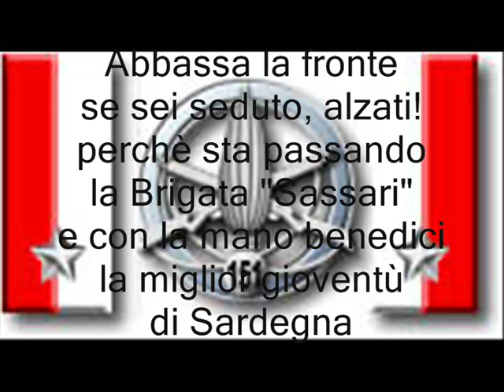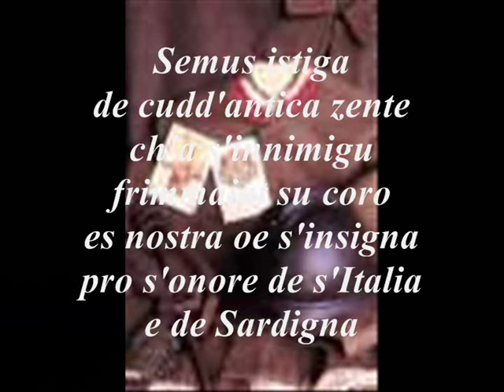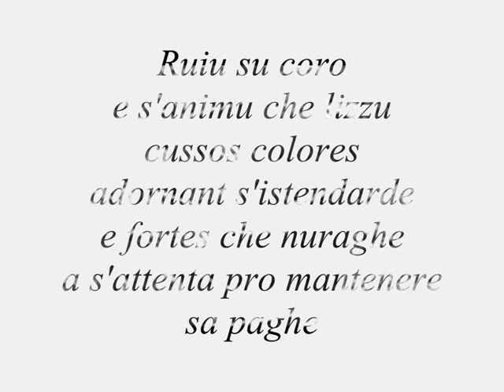forza paris dimonios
Inno della Brigata Sassari